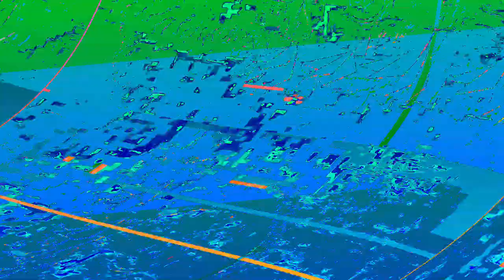[EPILEPSY WARNING] Movie 23 06 06 21h27m26s *Photosensitivity Warning*